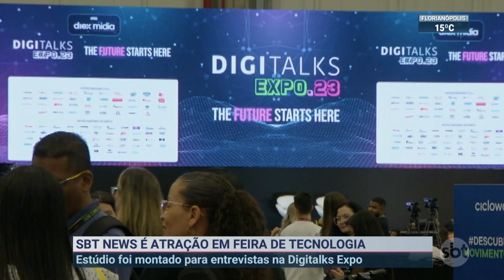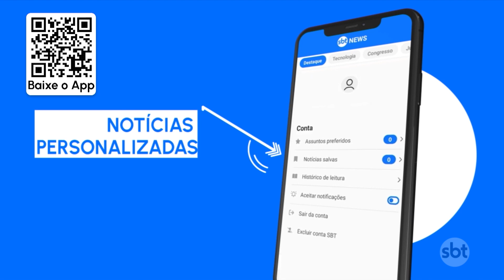SBT News é atração em feira de tecnologia Digitalks | SBT Brasil (24/08/23)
A capital paulista recebeu o maior evento de marketing, tecnologia e inovação do Brasil. Um dos destaques da Digitalks foi o SBT News, que montou um estúdio para entrevistas